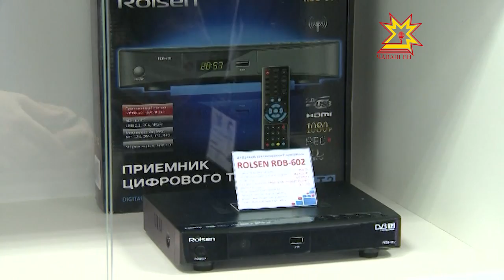Чăвашра — цифра телевиденийĕ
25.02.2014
Цифра телевиденийĕн программисене эфирта пăхассипе çыхăнннă ыйтусемпе республикăра пурăнакансем малашне Шупашкарти Радио çуртне пыма пултараççĕ. Унта паян Консультаци центрĕ уçăлчĕ.